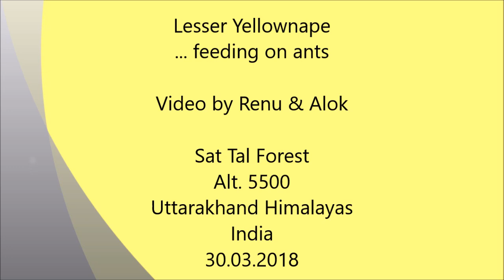Lesser Yellownape : feeding on ants : Amazing Wildlife of India by Renu Tewari and Alok Tewari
Ants ... are a
favorite food
for many species
of birds ...

Woodpeckers also
love to feed on
them ...
... they use their
strong pre-hensile
tongues to extract
ants from there
holes in the
trees with plenty
of nutritive
sap ... where
ants acuumulate
in large numbers ...